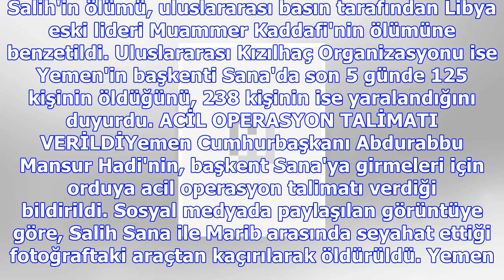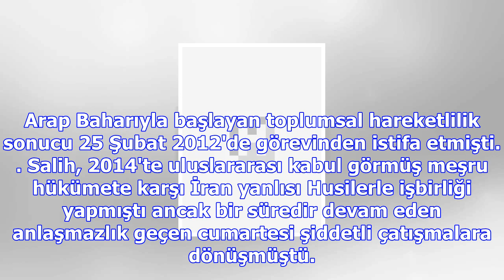Kaddafi gibi öldürüldü!... kenti boşaltın çağrısı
Sosyal medyaya yansıyan, Salih'in ölümünden sonra çekilen görüntüler, Salih'in linç edilerek öldürül...